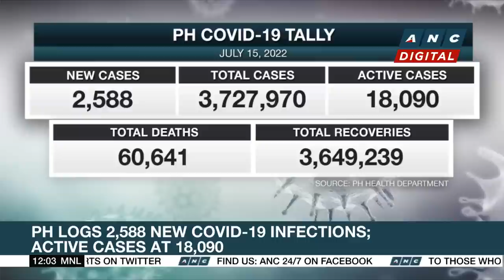Palace: Current COVID-19 alert levels extended | ANC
Dateline Philippines: The current COVID-19 alert levels imposed in different parts of the country have been extended, as the inter-agency task force (IATF) is set to review the coronavirus situation next week, Malacañang said.